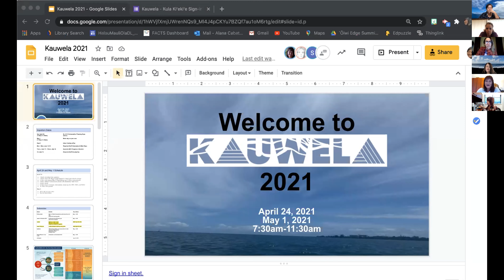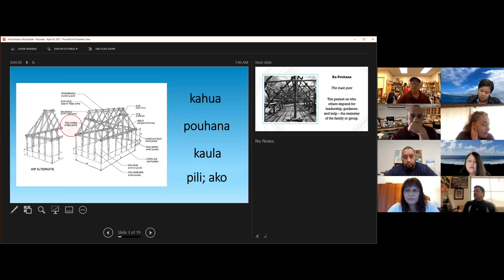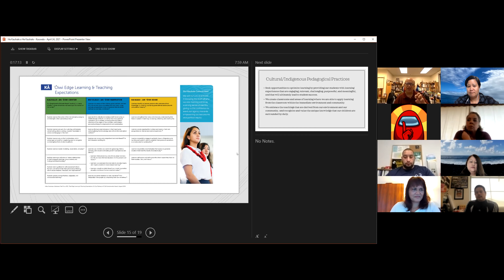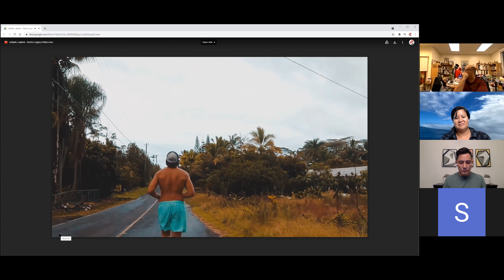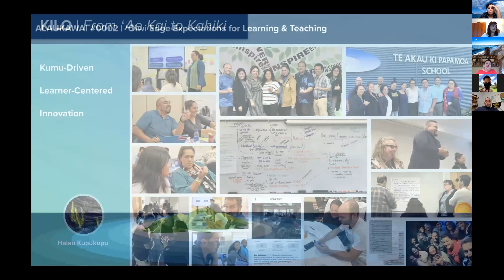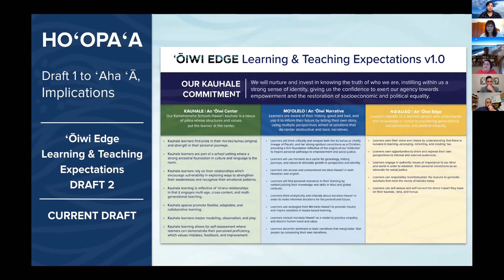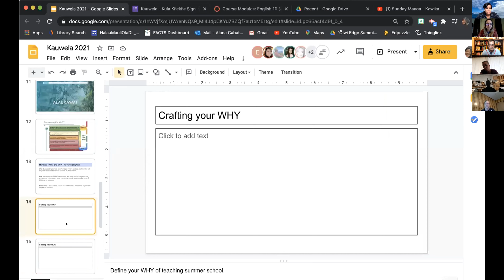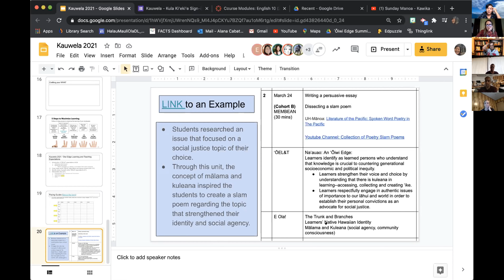Kauwela2021 Workday 4.24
Opening of Kauwela 2021, ʻŌEL&T expectations and E Ola!, Deliverables